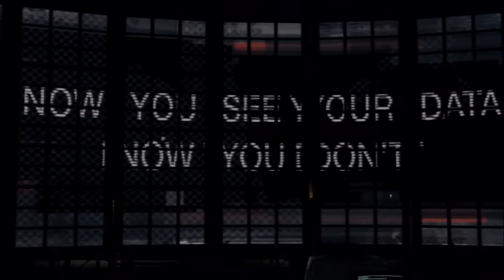Watch Dogs (WATCH_DOGS) Gameplay Walkthrough Letsplay Act IV Mission 34 Someones Knocking